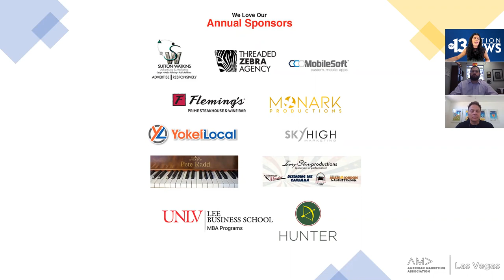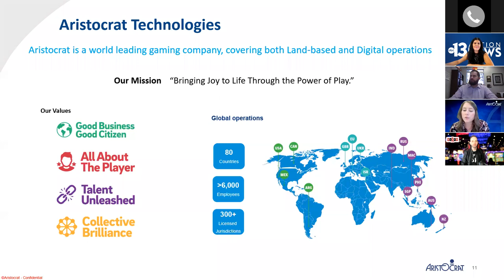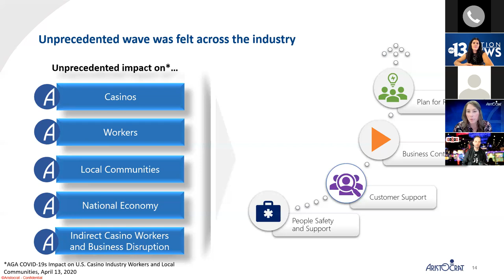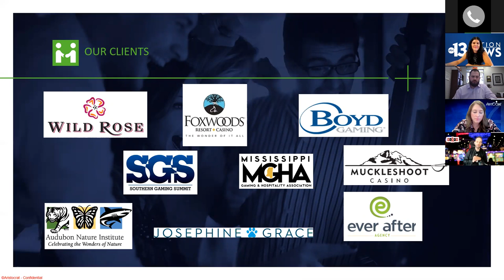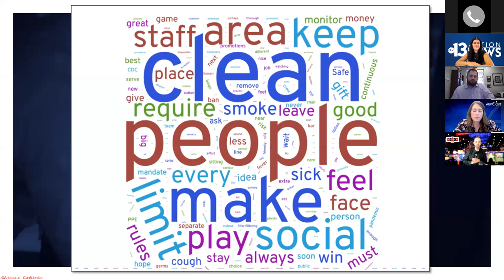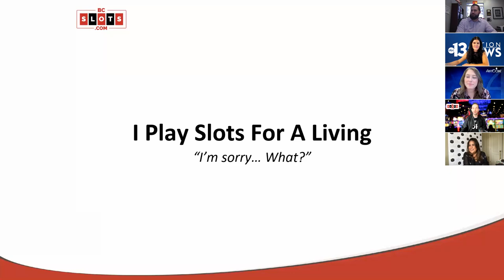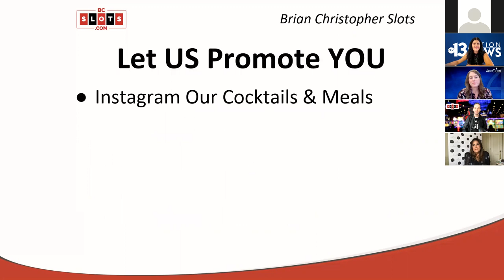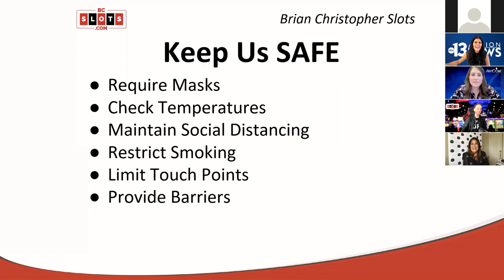October Webinar: Marketing the Casino Floor: Winning Back the Player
TAKEAWAYS:
Learn about the latest trends in casino/slot gaming

Discuss how marketing efforts have pivoted in this COVID-era

Understand strategy involved in licensing big brands such as Ellen Slots,

Wheel of Fortune, Monopoly, for example.

B2B2C marketing involved in pre and post launch of new products.

The evolution of Social Influencers in the gaming community and how it has had a positive effect on the gaming industry pre- and post-COVID